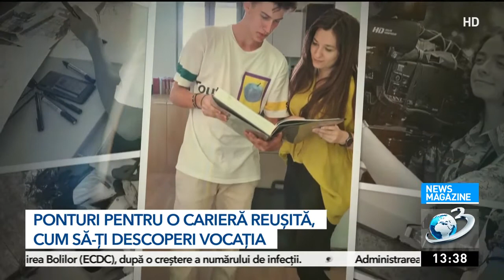Experimentează, explorează "MyWaY'' - primii paşi spre succes. - "News Magazine", Antena 3